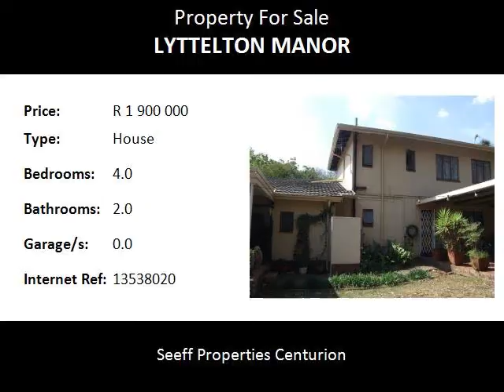4.0 Bedroom House For Sale in Lyttelton Manor, Centurion, South Africa for ZAR R 1 900 000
Bedrooms: 4.0
Bathrooms: 2.0
Garages: 0.0
Price: R 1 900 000

Property Description:

A good place to hang your heart!  This well maintained home wtih open plan lounge and dining room. Flatlet to rent out. More than enough space for the entertainer. Sparkling pool. Beautiful garden with boma. Situated in a quiet street. If location is important to you ... then this is your home.